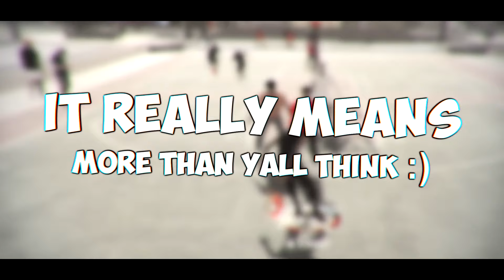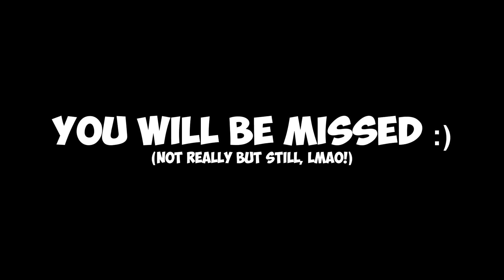GOODBYE 2K19 | 5K SUBSCRIBER MIXTAPE!! NBA 2K19 PLAYGROUND MIXTAPE #15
I just want to thank all of you joining the grinding towards 99 and sticking around! We just hit 5,000 subscribers and words cannot describe how I'm feeling. I don't speak alot in my vids or stream as much as I used to, but just know that I'm greatfully for everyone who's here and will try to put out even more BIGGER and BETTER project from before!

This mixtape includes King Contact, Dagger, AND Ozrel! Basically using a lot of the clips I've had saved on my computer, lmao! I record a lot of my footage and never use it, so I thought a collaboration between all my current characters would be a fun way to end the year. but keep this is mind, This isn't the end of their story. Everything's only just beginning!

[Outro] MyFriendShawn - Hoopty (feat. RyanKJ)
Here's some tags!

NBA 2k19, nba 2k19 news, mascot,